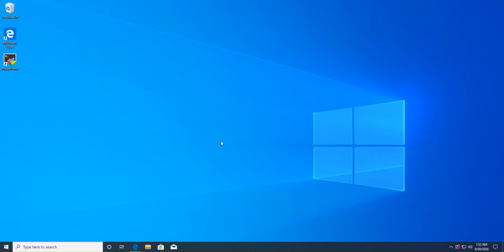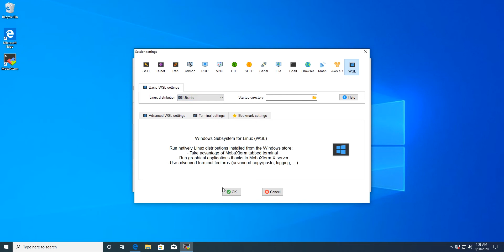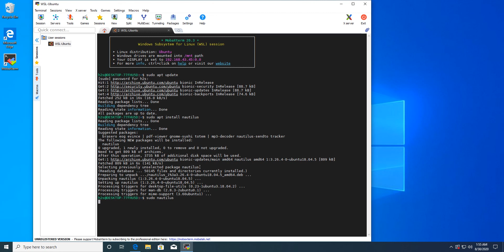Install GUI File Manager Nautilus on Windows 10 Ubuntu WSL Linux app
Do you want to explore the Filesystem of WSL- Windows Subsystem for Linux using Graphical user interface FileManager Nautilus? Then here is the tutorial...

As we know WSL 1 or WSL 2 are using a command-line interface which makes it difficult for a standard computer user to use any GUI based application. For example, if someone wants to see the file system, create, copy any folder, he or she has to go through CLI which sometimes a cumbersome job.

However, there is one way to explore the folders and files installed on WSL Linux apps such as Ubuntu 20.04 or 18.04 LTS using GUI based File Manager.